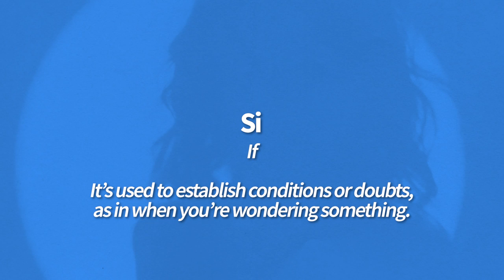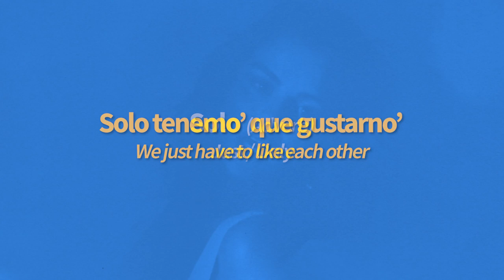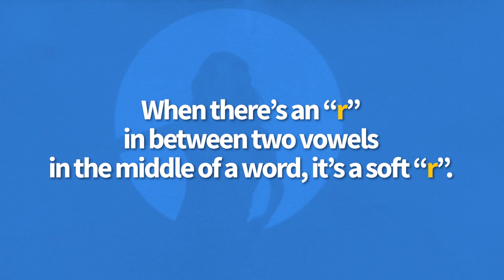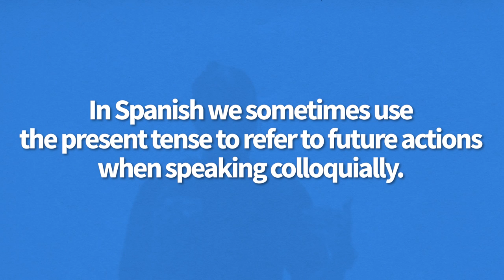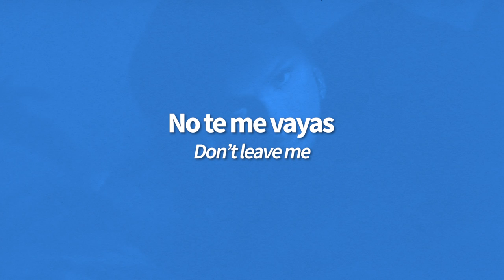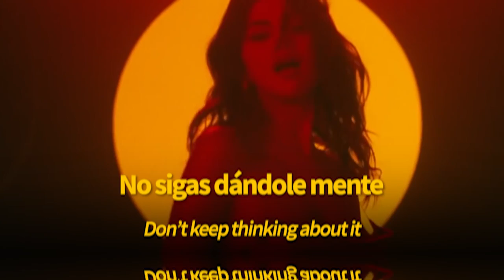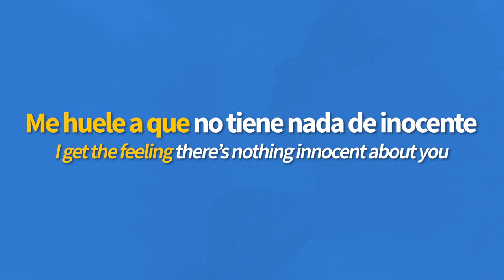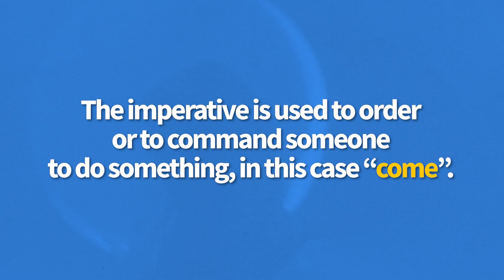Learn Spanish with Music Videos - Selena Gómez & Rauw Alejandro (Baila Conmigo)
Want to continue mastering Spanish with song lyrics?

Today, we are breaking down the lyrics of "Baila Conmigo," a song by Selena Gomez and Puerto Rican singer Rauw Alejandro.